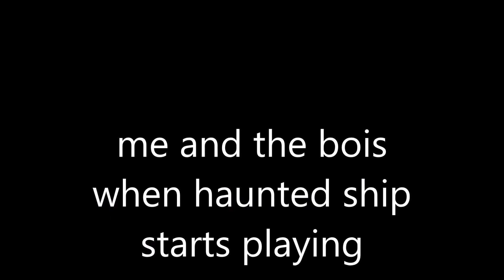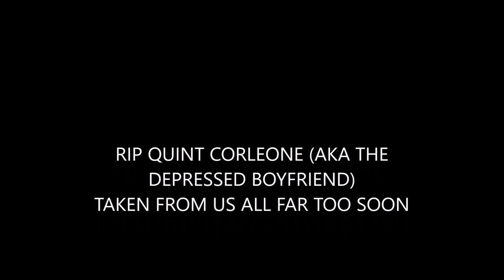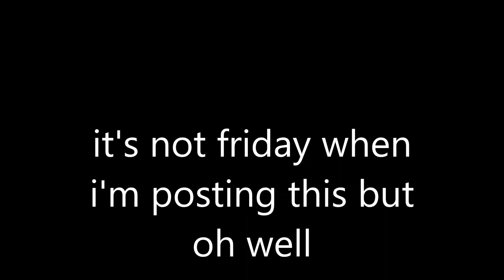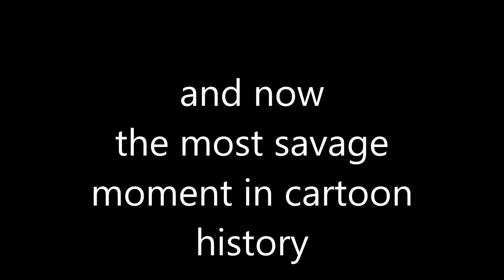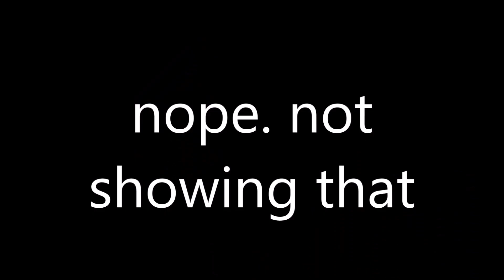(YTP) 10 Long Years of JP Kennedy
10 years ago, I made myself a humble little youtube channel. Since then, while i'm not quite "youtube famous" or whatever, i've gotten a far bigger following than I could ever imagine, and I have every single one of you to thank for it.
You are all amazing people, and it's amazing to me that i've managed to get so far. Thank you all for everything, and let's hope we'll have a great future!
EDIT: Also it turns out  this WAS on a Friday xD